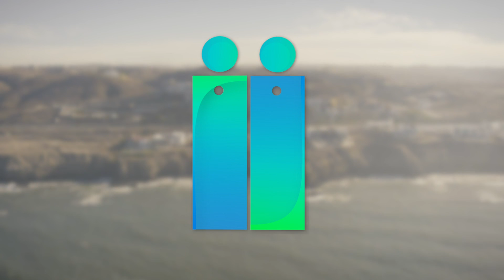Migración: Las relaciones culturales jurídico políticas | Diálogos desde la frontera #231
Las relaciones entre México y EstadoS Unidos no son un tema nuevo, sin embargo, es un tema que sigue siendo estudiado y analizado desde diferentes perspectivas y que cambia constantemente.

“Migración: Las relaciones culturales jurídico políticas”

Conducción:
Mtra. Flor Arballo

Participante:
Dr. Francisco Paoli Bolio,
Profesor-Investigador de la Facultad de Ciencias Jurídicas de la UNAM

"Las expresiones de los participantes son a título personal y no reflejan una postura  institucional"